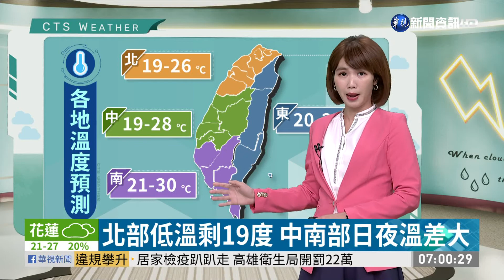今起變天濕涼 北台灣高溫驟降7度｜華視新聞 20201127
今天東北季風增強，北部及東北部將轉濕涼，今天的高溫與昨天相比，大約下降了7度，只剩下23度左右，各地溫度來看，北19到26度，中19到28度，南部21到30度，東部20到27度，中南部白天還是蠻溫暖的，影響不太大，但要注意日夜溫差大。